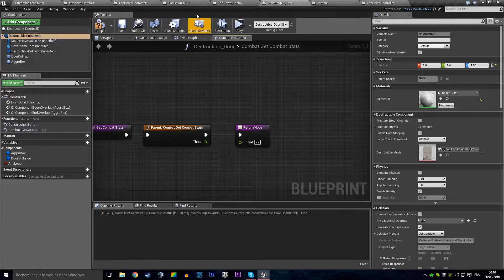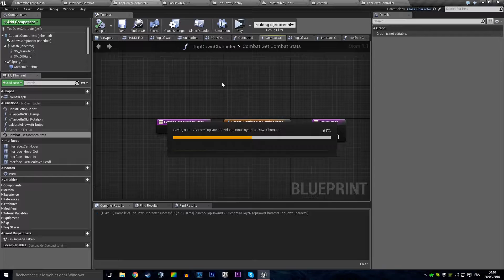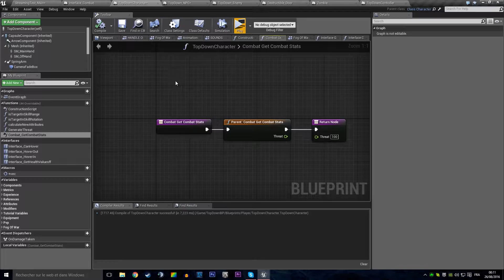Quickstop - Dynamic Aggro System